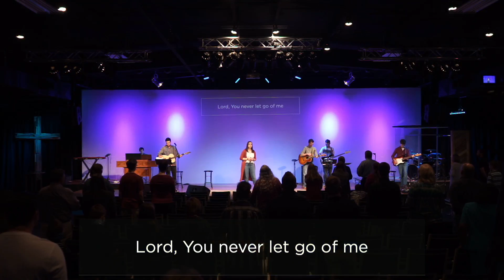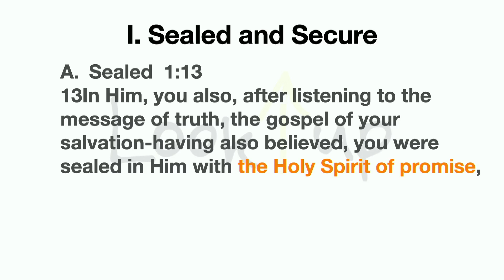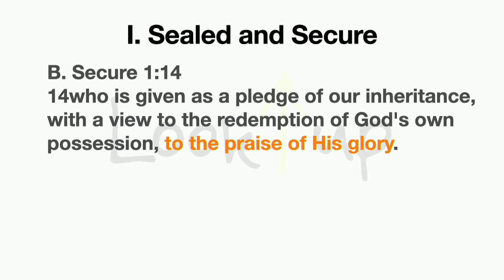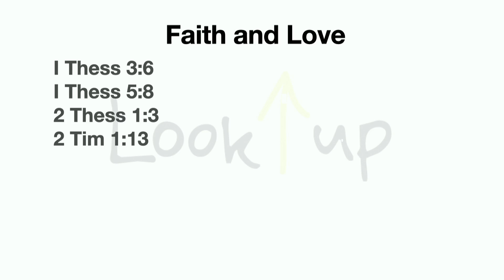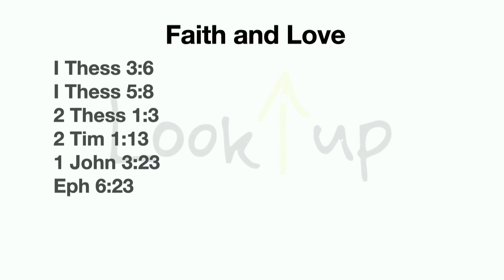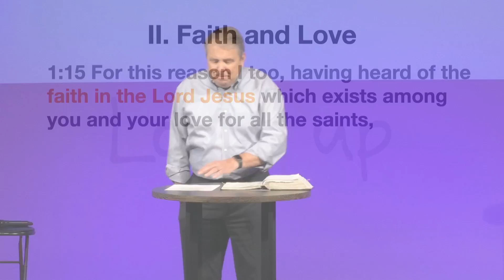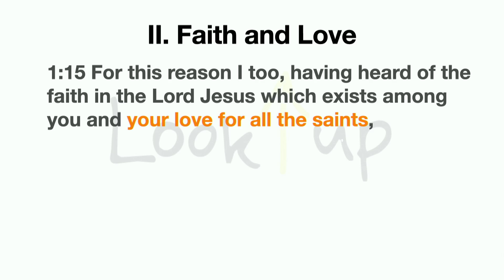Look Up - November 8, 2020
CCLI Licensing:
You Never Let Go, Matt Redman, Beth Redman, CCLI 4674166 and 1310535
Living Hope, Brian Johnson, Phil Wickham, CCLI 7106807
Is He Worthy, Shane & Shane, CCLI 7108951
Lion And The Lamb, Bethel Church, Leeland, Leeland Mooring, Brenton Brown, Brian Johnson, CCLI 7038281